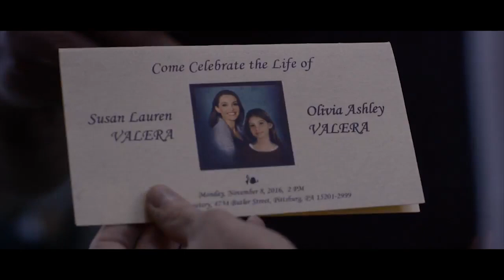Acts of Vengeance | Antonio Banderas & Karl Urban in First Trailer for action thriller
Acts of Vengeance Official Trailer: Watch the trailer for the action thriller starring Antonia Banderas, Karl Urban, Cristina Serafini, David Sakurai, Paz Vega, Robert Forster and directed by Isaac Florentine.